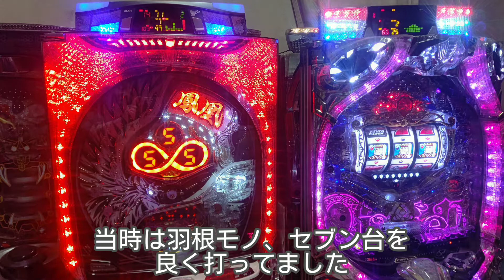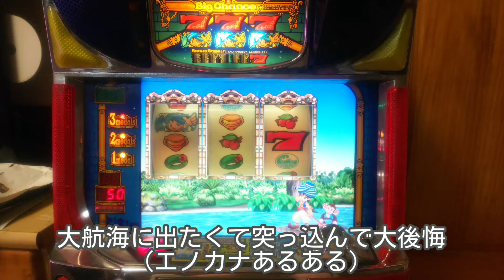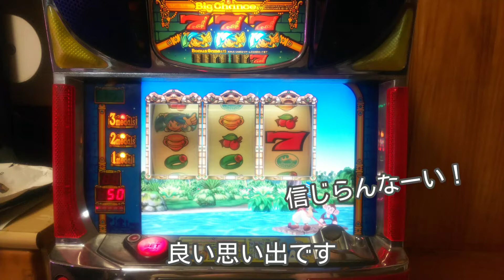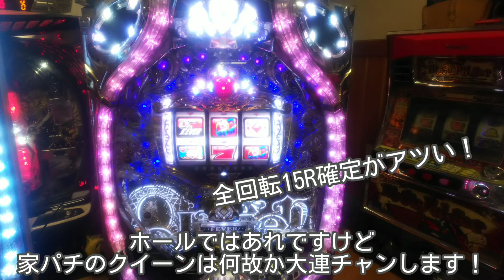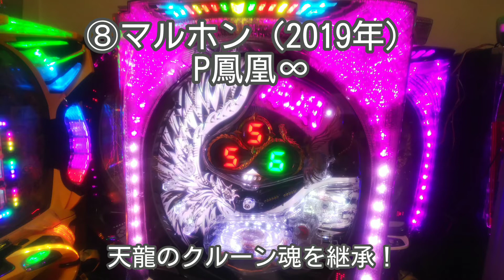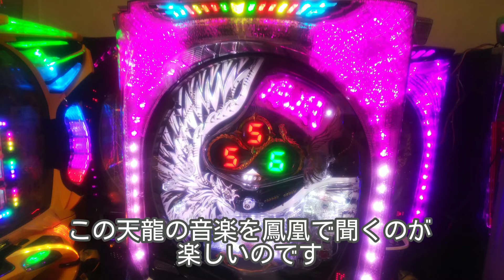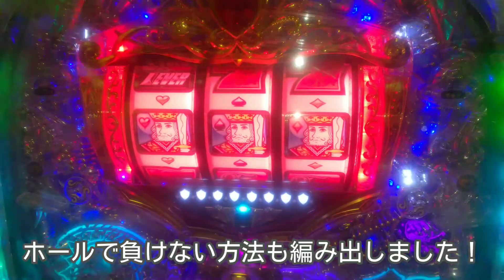【家パチ】【家スロ】紹介 オタジーさんちのパチたち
ミュージシャン: Jason Shaw